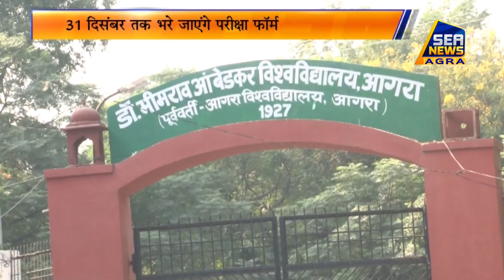31 दिसंबर तक भरे जाएंगे परीक्षा फाॅर्म